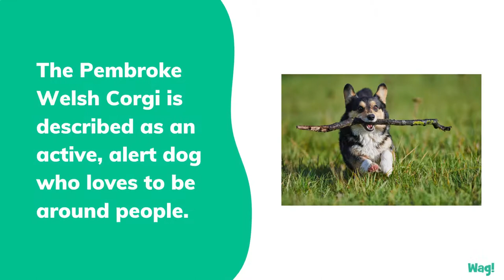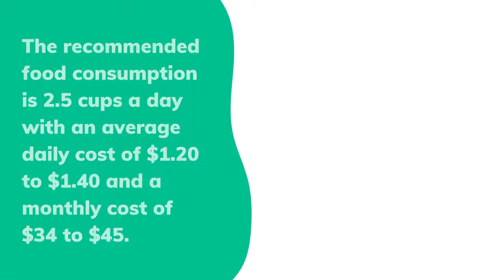Pembroke Welsh Corgi | Wag!